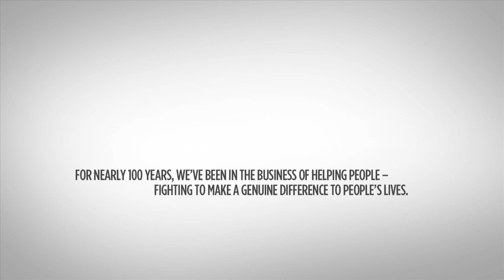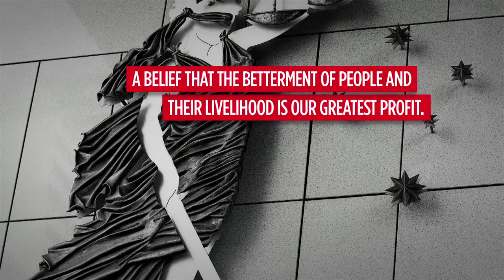About Maurice Blackburn Lawyers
Maurice Blackburn is a compensation law firm in Australia. We opened our doors in 1919 and now have offices in Victoria, NSW, Queensland, WA and the ACT.

Our belief that the law should serve everyone, not just those who can afford it, is at the heart of who we are and what we do.

Maurice Blackburn employees fight for outcomes that make a genuine difference to peoples' lives, and embody the firm's philosophy. That philosophy applies to all our dealings: the cases that we take on, our fee structure and the type of people who work at Maurice Blackburn.